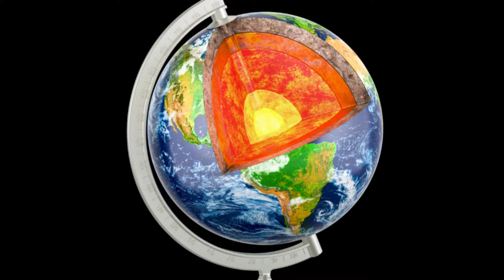ATENÇÃO: NÚCLEO DA TERRA ESTÁ INCLINADO E MUDA A CADA 8,5 ANOS!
para poder comprar produtos Amazon com preços muito bacanas!

Teste a Amazon Prime gratuitamente por 30 dias! (Na Amazon Prime você tem acesso a filmes, séries, músicas, jogos, fretes grátis e descontos exclusivos na loja virtual Amazon por menos de 10 reais por mês no plano anual)

🧭 Gosta das minhas aulas? Então ajude o canal a crescer se tornando membro por apenas R$ 1,99/mês. Na página inicial do meu canal clique em: SEJA MEMBRO.

Abraços,

🌎 Professor Leandro Ribeiro

Mande um presente:
Caixa postal: 85542
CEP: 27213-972